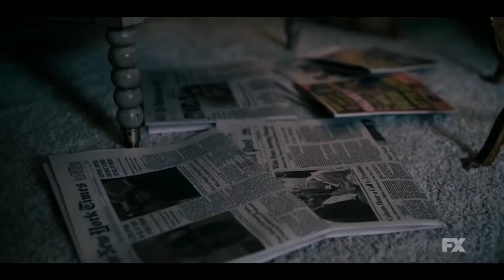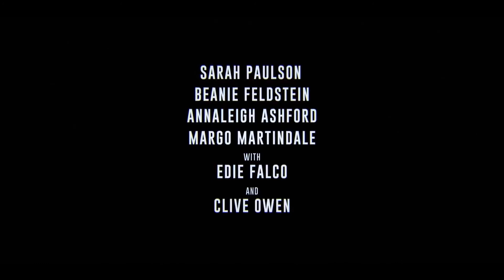IMPEACHMENT: AMERICAN CRIME STORY Trailer (2021) || Sarah Paulson, Beanie Feldstein, Joseph Mazzello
IMPEACHMENT: AMERICAN CRIME STORY Trailer (2021) || Sarah Paulson, Beanie Feldstein, Joseph Mazzello, Mira Sorvino Drama Series

After the death of her boss, White House staffer Linda Tripp is moved to The Pentagon where she meets Monica Lewinsky. Paula Jones decides to sue The President for sexual harassment.